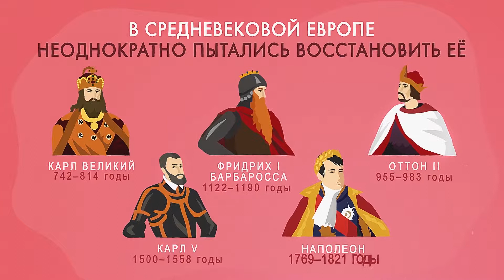Moscú — la tercera Roma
La fórmula "Moscú es la tercera Roma" fue inventada durante la época de Iván III. Después de la caída de Bizancio.

Como fue organizada la policía en la época de Iván el Terrible, que diferencia había entre los cumanos y los pechenegos y cómo en realidad el clima ha influido en la historia del estado ruso. De esto y mucho más nos habla el nuevo proyecto «La historia al minuto». Se compone de una serie de vídeos que duran un minuto cada uno y el objetivo de los vídeos es presentar al mayor número posible de personas los hechos interesantes, pero poco conocidos, de la historia rusa, que han incidido en la historia y la cultura del país y de todo el mundo. Los vídeos se crearon por la organización interregional social de las familias numerosas «Gran familia», con el apoyo de la Fundación de subsidios presidenciales. El asociado en los medios de comunicación del proyecto es la revista ortodoxa «Fomá».